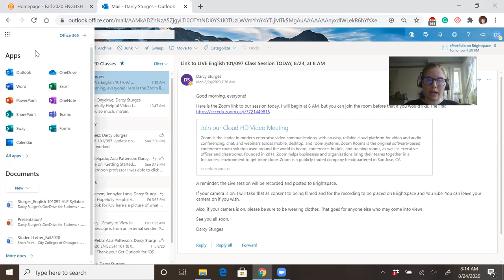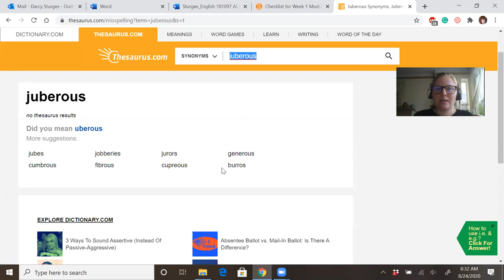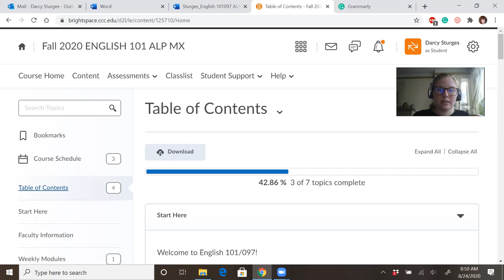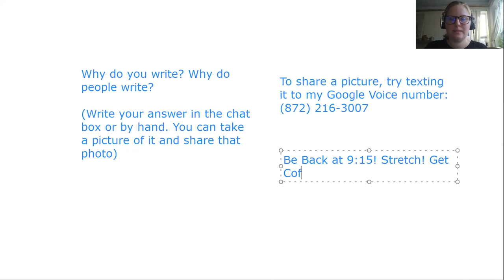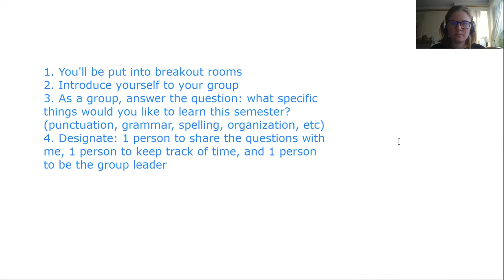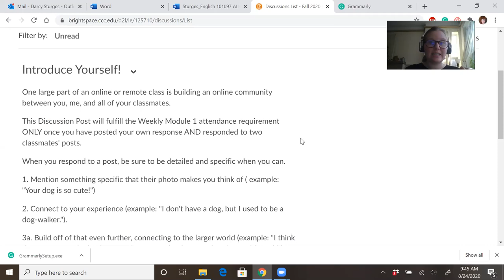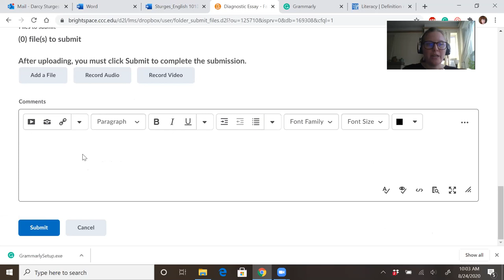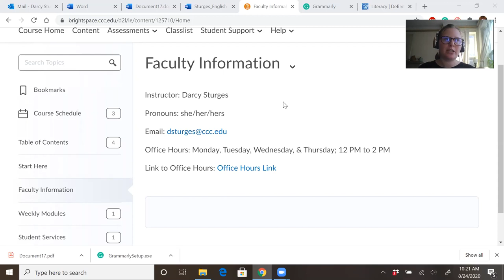Eng 101 ALP Live Lecture Aug 24 2020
If you are in my English 101 ALP1 course, look for that video!